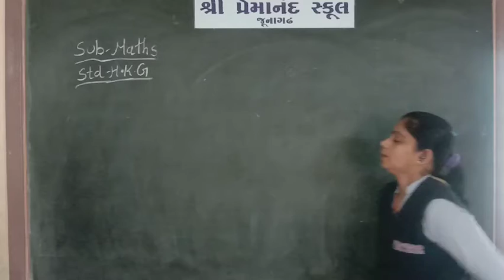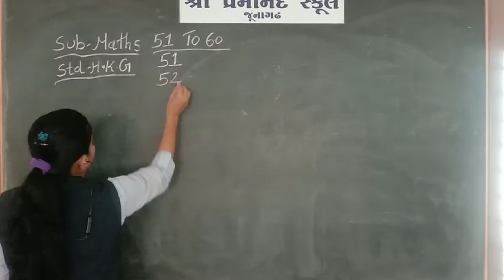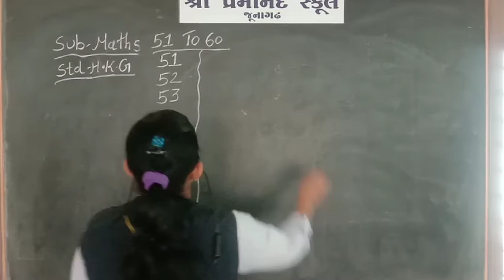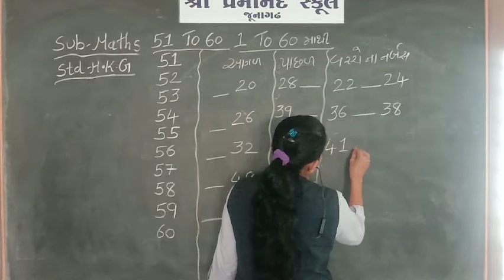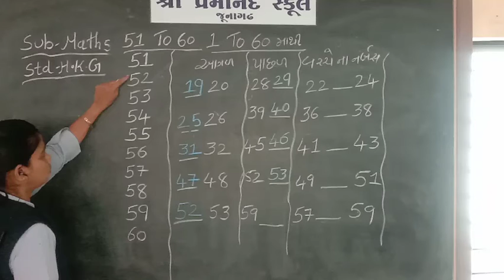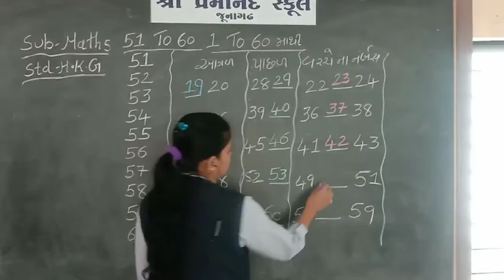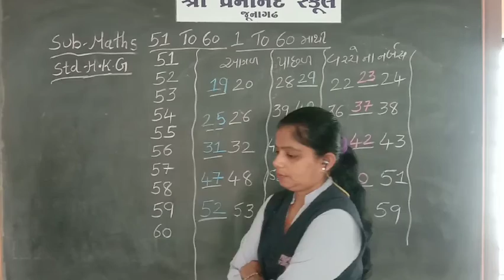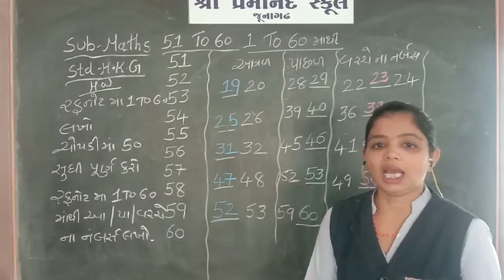std-- H.K.G sib- Maths. Date- 9/9/2021 lec- 29